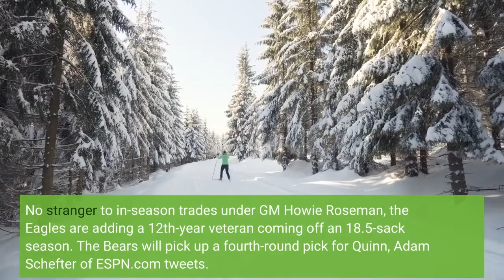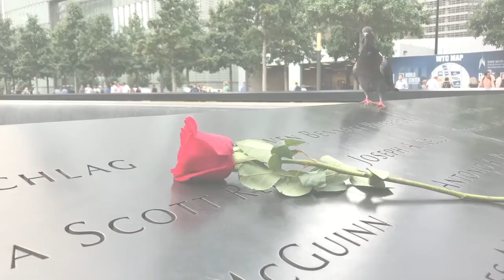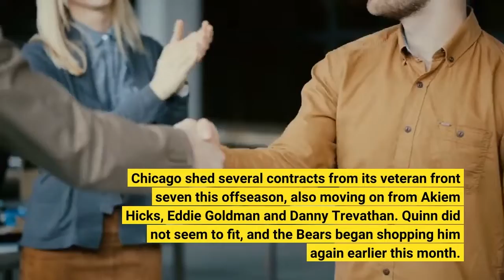Bears To Trade DE Robert Quinn To Eagles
After holding onto Robert Quinn during the initial months of their rebuild, the Bears have found a taker for his contract. The Eagles are acquiring Quinn, Ian Rapoport and Mike Garafolo of NFL.com report (on Twitter). Quinn, 32, is in the third season of his five-year, $70MM deal. The Eagles lost Derek Barnett early this season and have now replaced him with a three-time Pro Bowler. No stranger to in-season trades under GM Howie Roseman, the Eagles are adding a 12th-year veteran coming off an 18.5-sack season. The Bears will pick up a fourth-round pick for Quinn, Adam Schefter of ESPN.com tweets. This mid-round choice will change sides because of the Bears’ willingness to pick up much of Quinn’s $12.8MM salary. Chicago will be on the hook for most of Quinn’s remaining money (less than $9MM), Garafolo adds (on Twitter). This move is similar to the Broncos’ decision to pay most of Von Miller‘s salary last year. That financial call led to second- and third-round compensation from the Rams. The Eagles will not be responsible for much of Quinn’s 2022 money; he has nonguaranteed salaries ($13.9MM, $12.9MM) in 2023 and ’24. If Quinn fares well during his first games in Philly, it would not surprise to see the Eagles restructure that contract. They have gone to this well numerous times in recent years. This trade comes seven months after the Bears acquired second- and sixth-round choices for Khalil Mack, who went to the Chargers. Chicago shed several contracts from its veteran front seven this offseason, also moving on from Akiem Hicks, Eddie Goldman and Danny Trevathan. Quinn did not seem to fit, and the Bears began shopping him again earlier this month. Roquan Smith, who requested a trade this summer, will be the last one left from that talented front seven. Philadelphia used trades to bolster its 2017 roster, bringing in Ronald Darby shortly before the season and Jay Ajayi during the year. D-linemen Fletcher Cox and Brandon Graham remain from that Super Bowl-winning squad, and the Eagles have continued to add pieces to that front in the years since. Quinn will join a line also housing veterans Javon Hargrave, Haason Reddick and Josh Sweat, along with first-rounder Jordan Davis. Philly now rosters one of the deepest defensive end crews in recent memory. The 6-0 team will be able to throw a Reddick-Sweat-Graham-Quinn wave at teams. The Eagles entered the week ranked fourth in both total defense and points allowed. They are well off the Cowboys’ sack pace, however, sitting on 17. Dallas leads the NFL with 29. The Bears probably could have gotten more for Quinn had they moved him this offseason, when he was coming off that 18.5-sack season. Quinn excelled as a Cowboys one-and-done in 2019, leading to the Bears contract, but registered only two sacks in 2020. Mack went down with a foot injury midway through last season, and Quinn proceeded to break Richard Dent‘s Bears single-season sack record. That certainly put him back on the map.